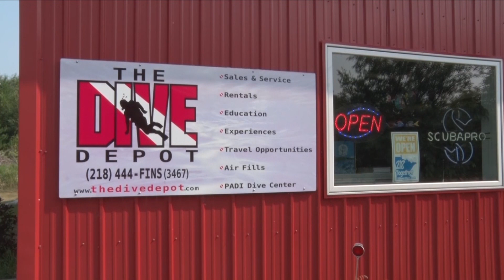Bemidji Diver To Be Featured on Discovery Channel Show